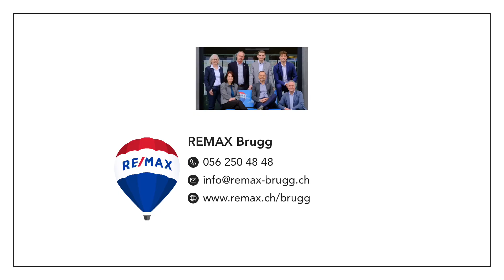Objektvideo EFH Remigerstrasse 17, Riniken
Suchen Sie ein kleines, aber feines Einfamilienhaus mit grosszügiger Gartenanlage an familienfreundlicher Lage? Ist Ihnen auch die ruhige und sonnige Lage wichtig? Dann könnte dieses freistehende 4.5 Zimmer-EFH bald Ihr neues Zuhause sein!

Interessiert?
Wir freuen uns auf Ihre Anfrage.
REMAX Immobilien Brugg
Thomas & Fabian Treyer